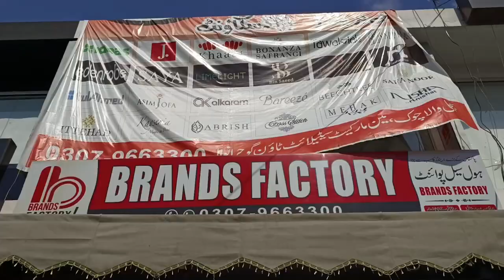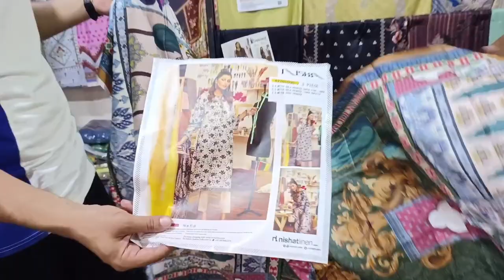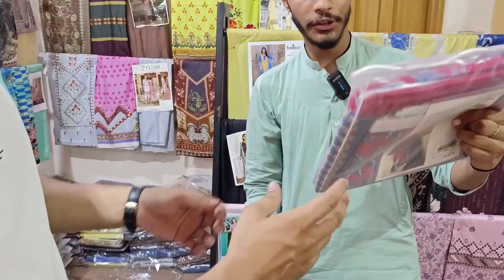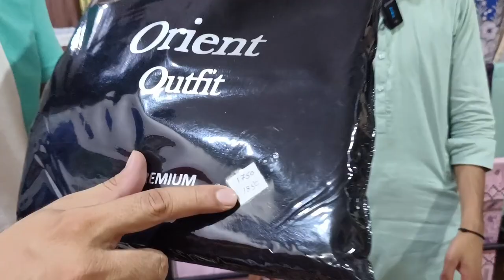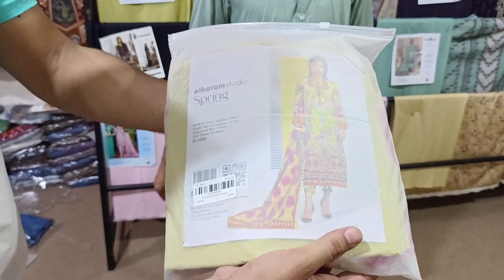Brands Factory Gujranwala | Branded Suit Wholesalers | Business Express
Brands factory gujranwala billa chowk sattelite town

In this video we are going to show you ladies branded suit in wholesale price  , belleza new volume , cresent khadar new volume , popular 2 piece , popular 3pc wholesale , bonanza satrangi wholesalers in lahore pakistan , nishat wholesale , ladies branded shawl ,